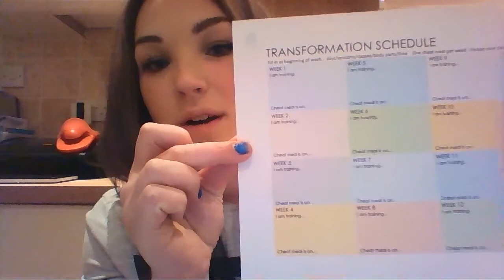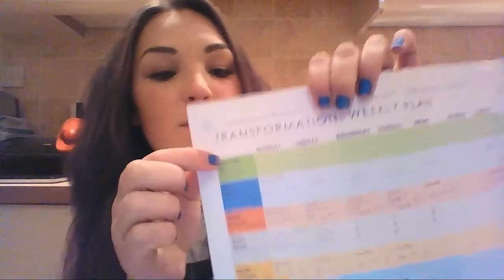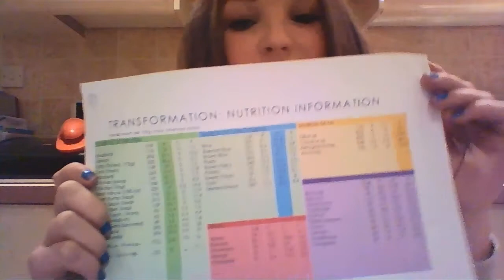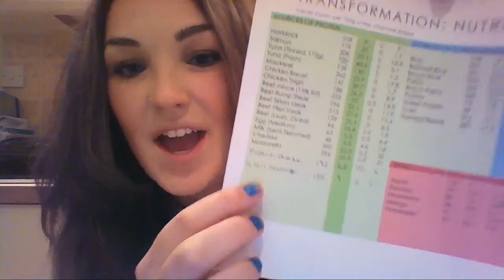ROARtransform: 16 Week Transformation Intro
I'm Helen and I'm starting the New Year off with a 16 week transformation. Want to join me? Visit hearyouroar.com for details.